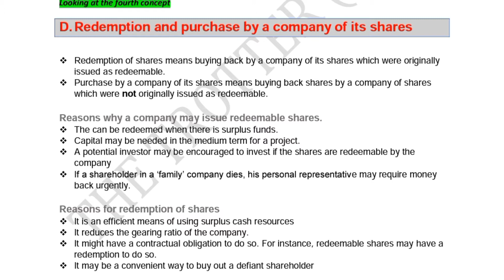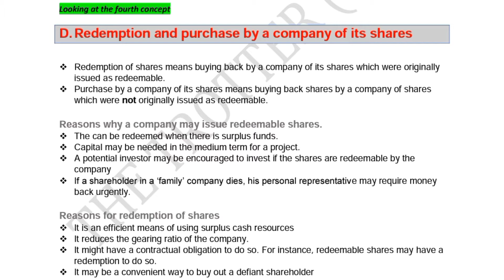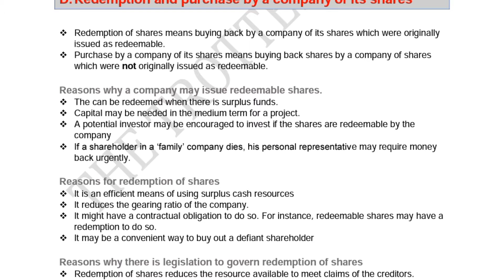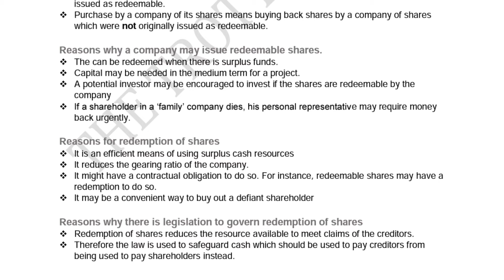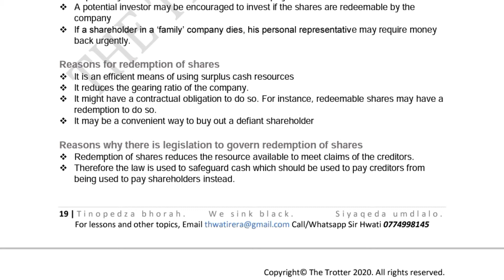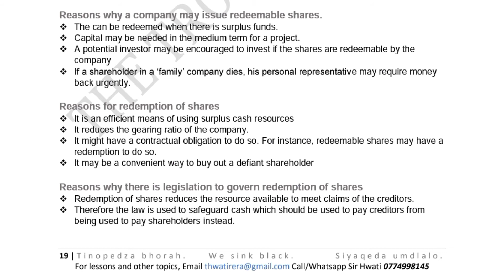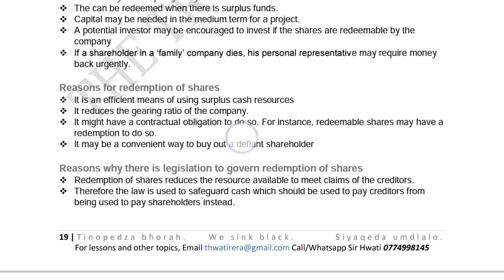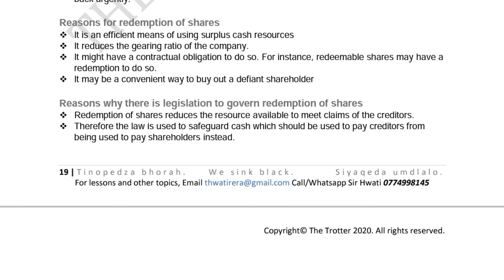Reasons for Redemption of Shares and issue of redeemable preference shares ZIMSEC Accounting Theory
Reasons for Redemption of Shares and issue of redeemable preference shares ZIMSEC A level Accounting Theory

By the Trotter